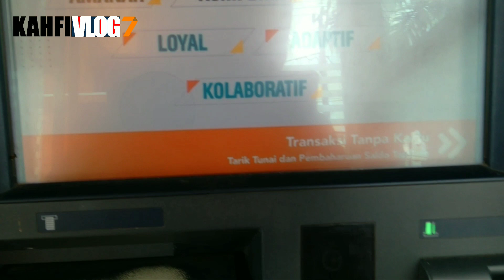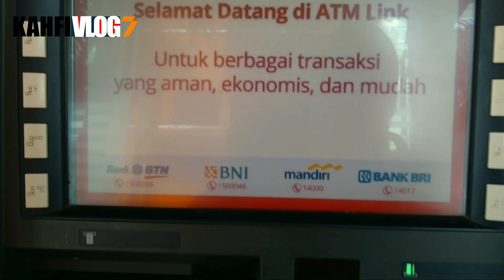CEK SALDO PKH BPNT SORE HARI INI 18 MARET 2022 DI ATM LANGSUNG YUK SEGERA CEK LANGSUNG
Bpnt
Pkh
info pkh
info bpnt
bansos
pip
kjp plus